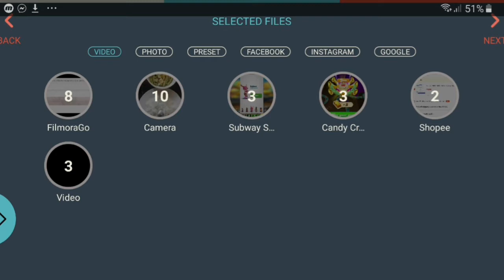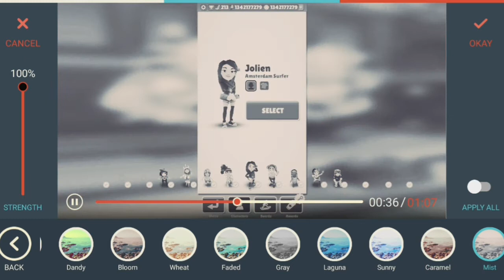All Filters and Overlays in FilmoraGo Pro